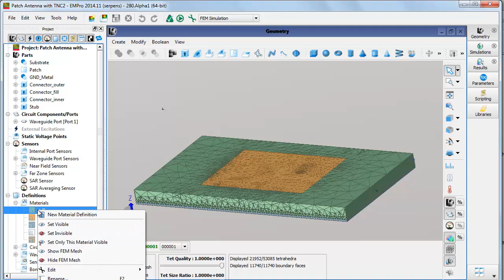How to View FEM Mesh in EMPro